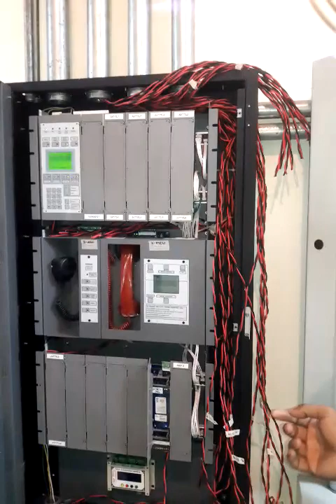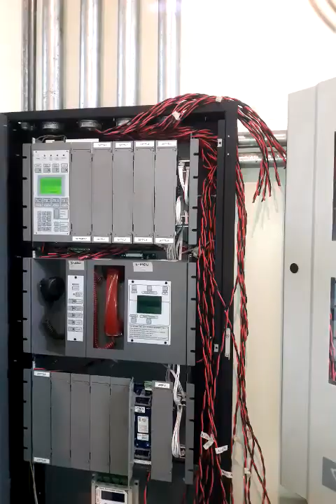FDAS & AMPLY PANEL LAYOUT SET UP & TERMINATION @ALEGRRA GARDEN 4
ELECTRICAL TROUBLESHOOT

ChatGPT AI INFO :

some video that edit follow fairuse guidelines other this is more on educational & tutorial purpose only